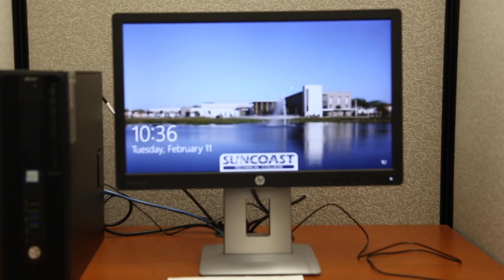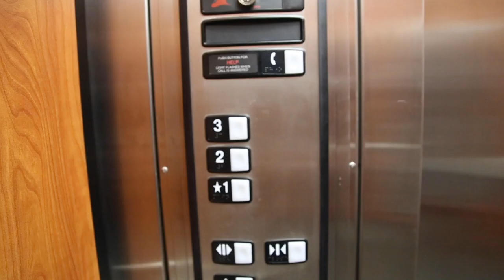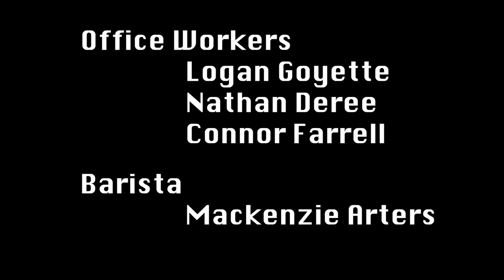Coffee (2020) - Short Film Directed by Connor Farrell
An office worker ditches work to get a cup of coffee, but his boss will do anything to stop him. Part of the Knights of Jebalot Cinematic Universe.

Written and Directed by Connor Farrell, Digital Video Technology Class of 2020 at Suncoast Technical College.

Part of the Knights of Jebalot Cinematic Universe.